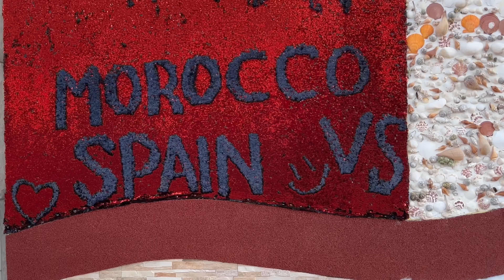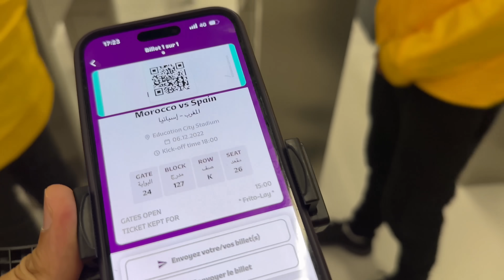واخيراااا ،تأهل فريق المنتخب المغربي 🇲🇦🇪🇸للربع النهائي 😍جمهور خيالي و اجواء هستيرية 🥹